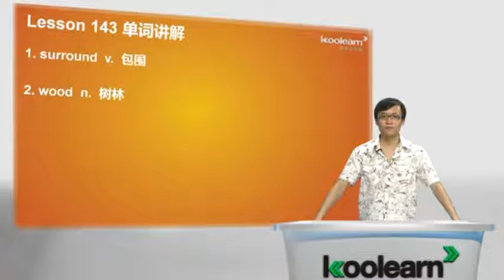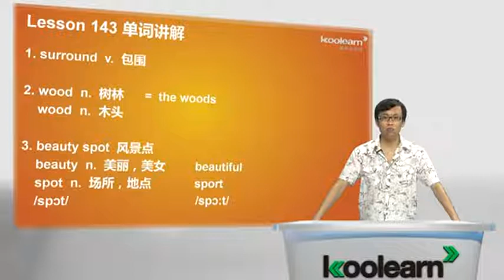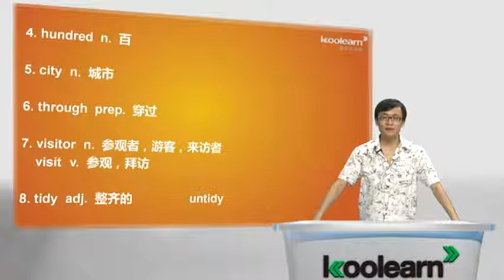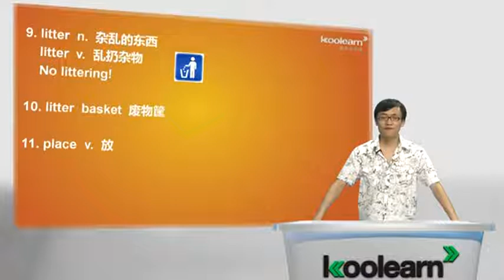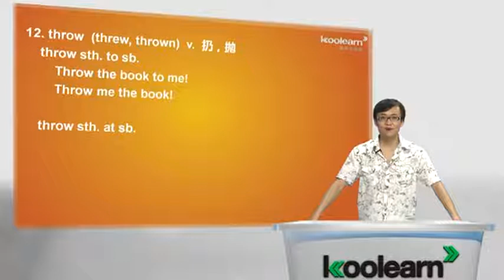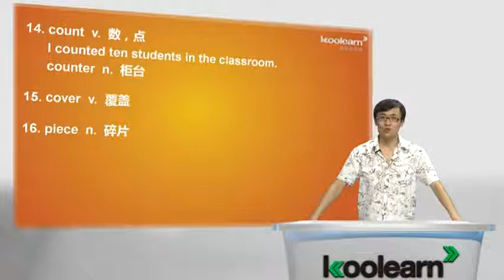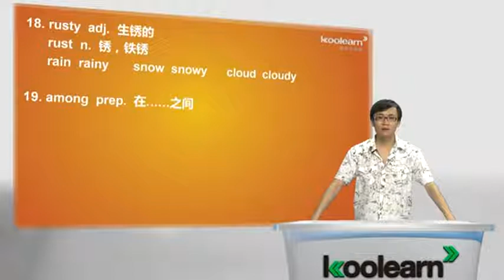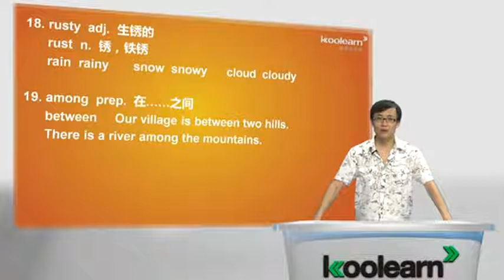Lesson 143 144 A walk through the woods 单词讲解